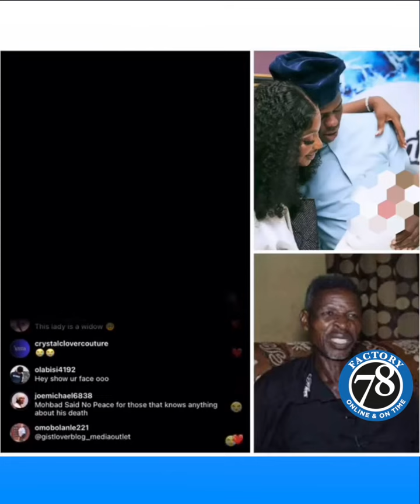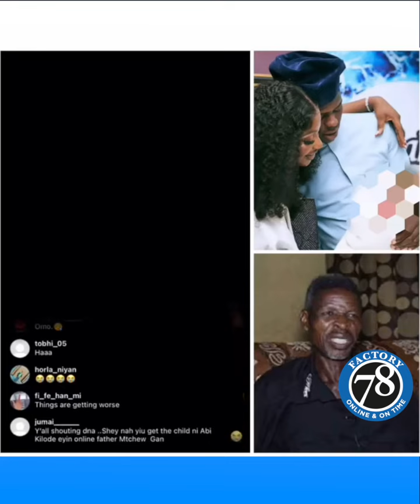"Tell Baba Mohbad to get a court order for DNA to be done; he sees Liam as a competitor"–MOHBAD WIFE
"Tell Baba Mohbad to get a court order for DNA to be done; he sees Liam as a competitor" – Late Singer's wife, Wunmi cries out

Factory78 is the pioneer of Afrobeats documentation via interviews and behind-the-scenes footage, telling the story of how it all started in the UK.

 / factory78​​​​​​​​.  .
Like on Facebook:

 / factor.  .

 / factory78​​​​​​​.  .